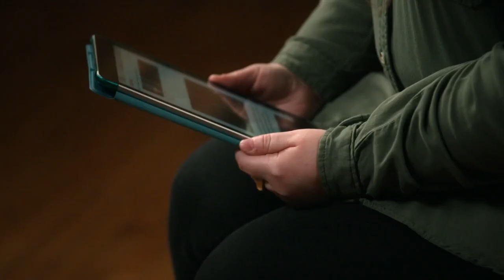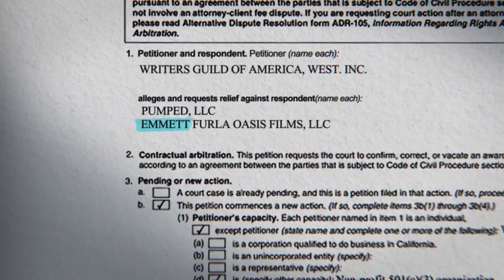The Randall Scandal: Love, Loathing, and Vanderpump | Trailer | Hulu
More explosive than Scandoval? Who is Randall Emmett, really and what don’t you know about his relationship with Lala Kent of Vanderpump Rules? Stream the @abcnewsstudios & @latimes documentary ‘The Randall Scandal: Love, Loathing, and Vanderpump’ May 22 on @hulu.

ABOUT THE RANDALL SCANDAL: LOVE, LOATHING, AND VANDERPUMP
You've heard all about Scandoval, but the most explosive scandal raging behind the scenes of "Vanderpump Rules" is The Randall Scandal. This Hulu documentary from ABC News Studios and LA Times Studios charts the unbelievable tale of B-movie mogul Randall Emmett who rose to fame on the heels of his engagement to Bravo megastar Lala Kent. When their relationship publicly collapses and a bitter custody dispute ensues, Randall is caught up in a swarm of bombshell allegations and lawsuits that rock Hollywood and the Bravo-verse.